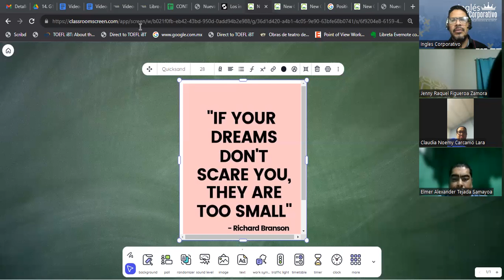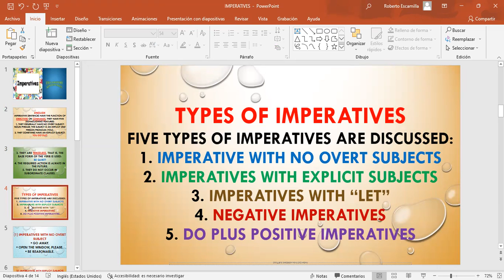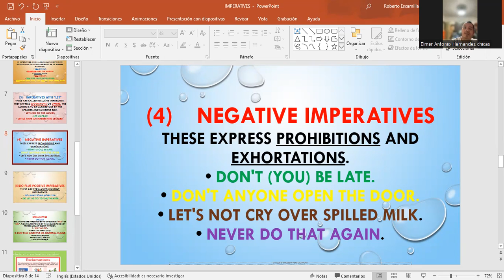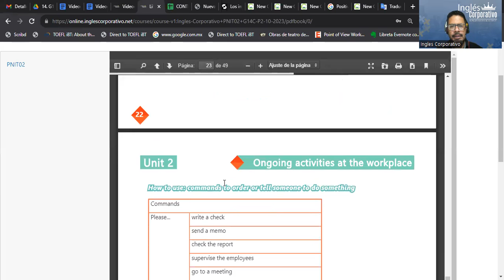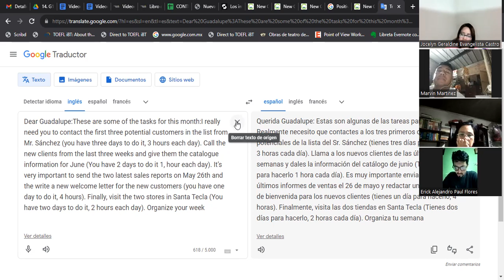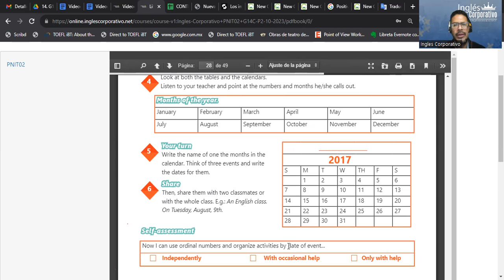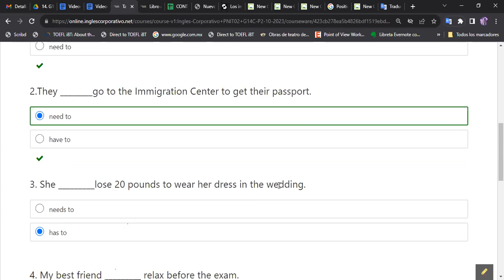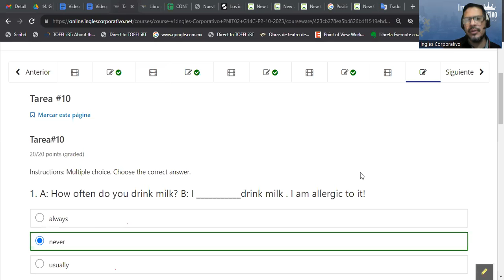SESION 07-31-10-2023-IC29750-0010-2023-GARCIA- How to use imperatives.